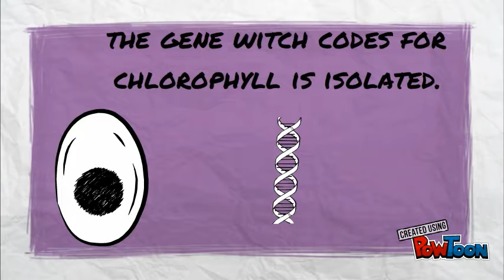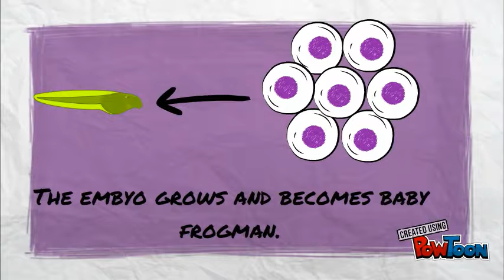Transgenese-frogman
Transgenese Seconde